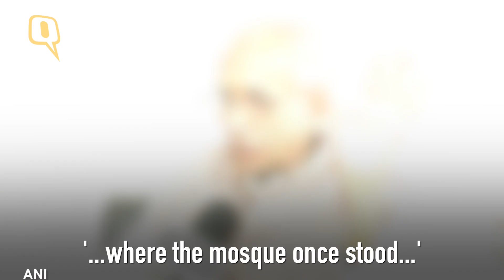Discussion Needed for Peaceful Solution of Ayodhya Issue: Sri Sri | The Quint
Sri Sri Ravi Shankar arrived in Ayodhya on 16 November to meet all the concerned ‘stakeholders’ in the Ram Temple dispute. The Art of Living founder had announced earlier in the week that he would be actively involved as a mediator in the Ram temple dispute, and would visit Ayodhya on 16 November to meet all the stakeholders.
The spiritual leader met Uttar Pradesh Chief Minister Yogi Adityanath, members of Babri Masjid Action Committee (BAMC) and Vishwa Hindu Parishad (VHP).